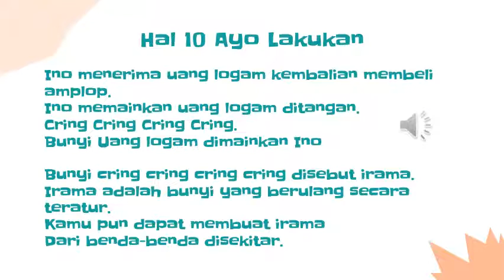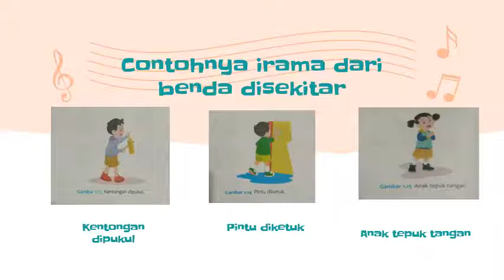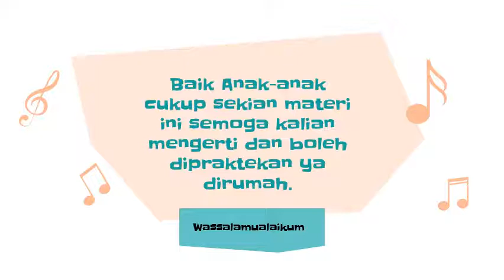materi birama 3 dari benda sekitar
Dokumen dari Syfanur Fauziah